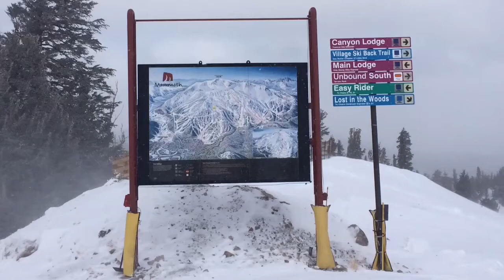Adventure Kids @ Mammoth Mountain